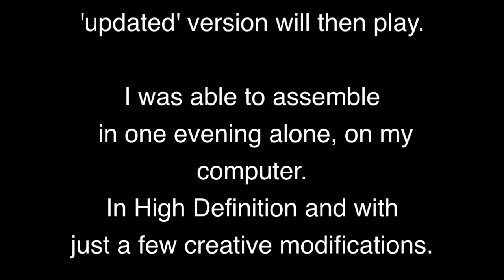Mike Oldfield "Tubular Bells" used in 1980 classroom assignment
In 1980 my TV production class assignment was to put pictures to a music selection. I used music from Mike Oldfield's "Tubular Bells" with science fiction art. In 2011 I remade this using Final Cut Pro X.